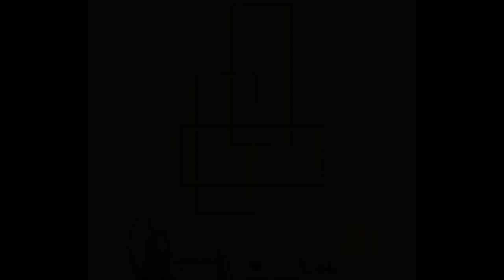LED Wall Lamp Wall Sconces Designer Lighting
Today i will show you- LED Wall Lamp Wall Sconces Designer Lighting

Description:

Post-modern Glass Wall Lights Lamp Nordic Led Wall Sconce for Bathroom Bedroom Home Lighting Fixtures Kitchen Lamp Luminaire E14.
led e14 Nordic Iron Crystal Designer LED Lamp LED Light Wall lamp Wall Light Wall Sconce For Bar Store Foyer Bedroom.
Dressing Table Lampen Modern Bedroom Lamp Crystal Aplique Luz Applique Murale Lampara De Pared Interior Luminaire Wall Light.